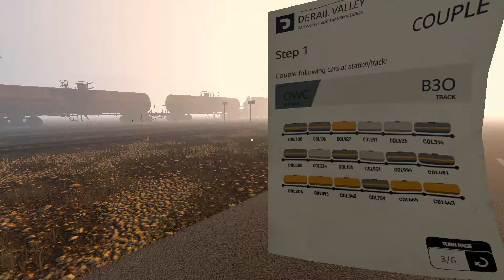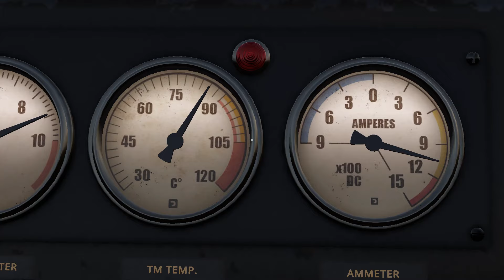Crude Oil Transportation Durig Early Morning Fog! | Derail valley EP:30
shunting
shunter
mini shunter
shunting with mini loco
failed loco
coupling
train coupling
decoupling
train decoupling
dangerous hazmat
argon gas transportation
parallel run